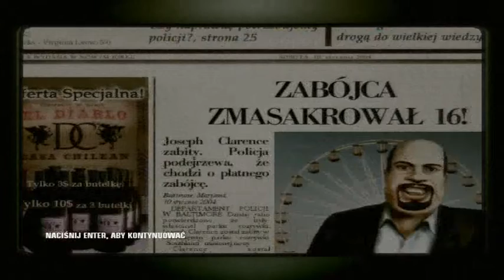Hitman Blood Money walkthrough mission1 part 3(PL)